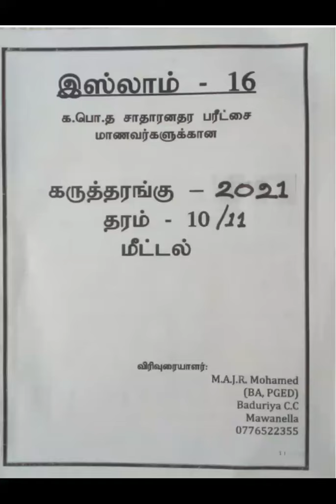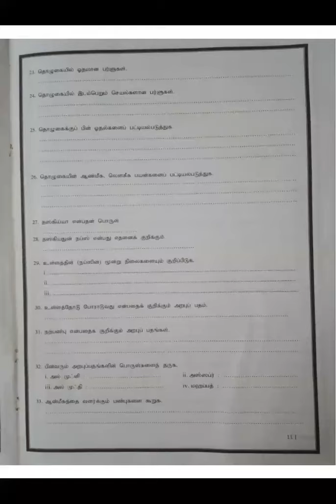Islam lessons Grade 10 & 11 revisions class 5 important section for exams - part 2